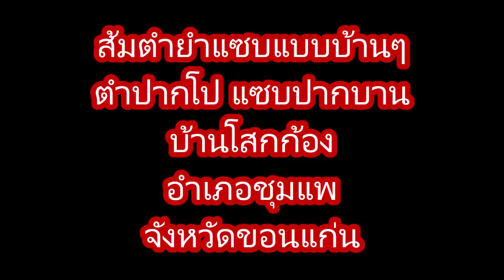ร้านตำปากโป by ส้มตำแอร์โฮสเตส ส้มตำยำแซบ บ้านโสกก้อง อำเภอชุมแพ จังหวัดขอนแก่น Papaya Som Tum Spicy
Please subscribe to let us keep doing next new clips .Thanks.you sir..ร้านตำปากโป by ส้มตำแอร์โฮสเตส ส้มตำยำแซบ บ้านโสกก้อง อำเภอชุมแพ จังหวัดขอนแก่น Papaya Som Tum Spicy